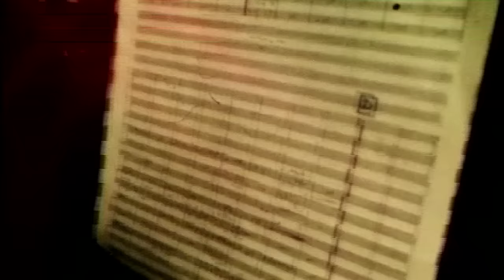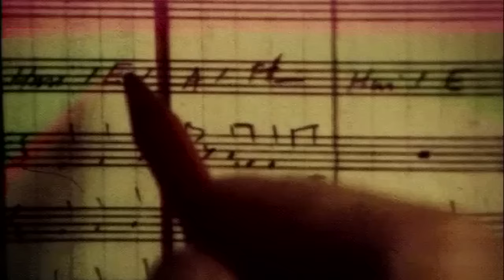Michal David - Největší z nálezů a ztrát (oficiální video)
Z televizního pořadu: Hitšaráda 1985

Text písně "Největší z nálezů a ztrát":

Neboj se to neskončí,
já se s ničím neloučím,
jsem rád, že s tebou jsem.
Nemám život přečtenej
a netuším co lidi chtěj,
jen vím, co od něj ted' čekám já.

Nesnáším loučení, jsem dál
a v hlavě mě máš.
Mě na tom záleží,
to zlý a hloupý smaž.
Já už přišel na to proč mám tě rád,
na to že láska je největší
z mých nálezů a ztrát.

Vozíme se po schodech,
líbáme se v podchodech,
jdem dál svou pasáží.
Jezdím s tebou tramvají
a v automatu s tebou jím,
jsme pár těch co láskou hladoví.

Hudba: Michal David, František Janeček
Text: Eduard Pergner
Režie: Pavel Kraus